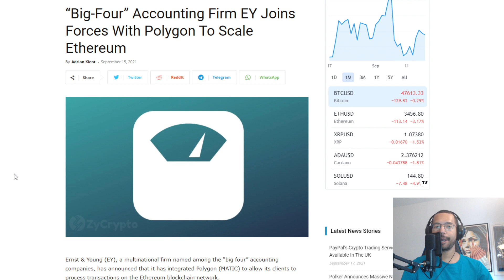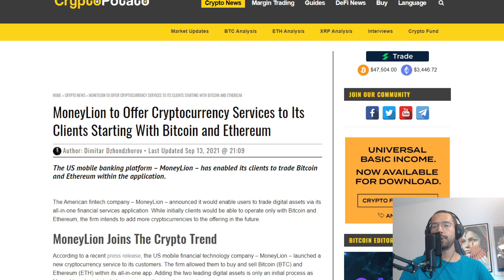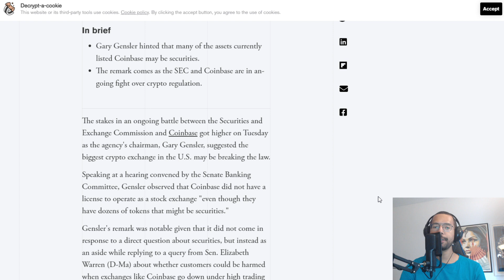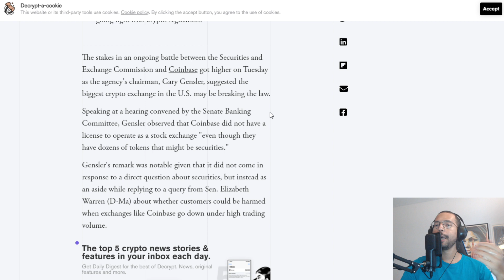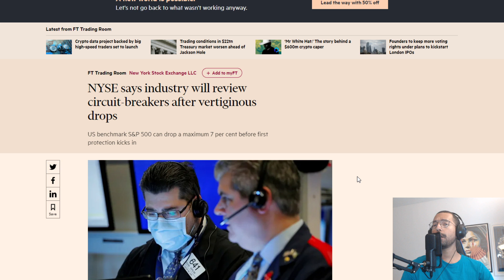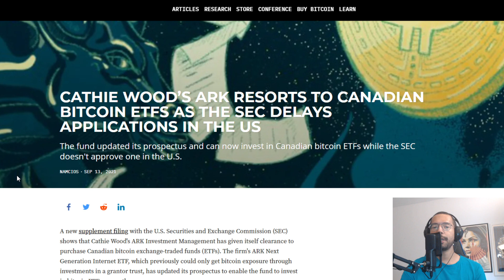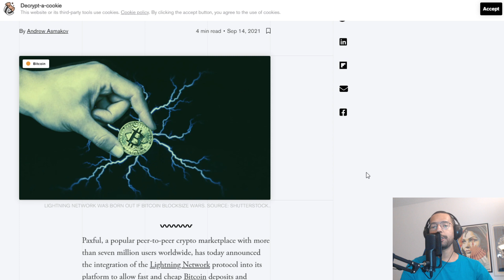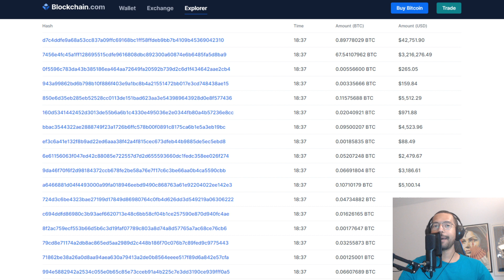Scaling Ethereum, Investing Outside Of America, Ethereum New High & Cheaper Bitcoin Payments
Prints, T-Shirts, Bags & Other Merch Right Here:

TMArtist.redbubble.com

Rich Dad Poor Dad:

Computer I Use To Record:

Headphones I Use:

Chair I use:

My Desk:

I love this Mic:

1BYhrLpntMYW97sd8K6fquTcr5MYwPAe2y

rsoKR5VHJx84oMTYbS7tWg7g5aFebYirVi

Ethereum:
0x0e5f5CEFaA9A0713AB6D8F79E6679E22d86C21f6

DOGE Address:
DJmfX6vZi6BE1iELwHf2icEMBGz8xKprRM

Matt Conley
FUDWISER
Vincent A Leonard
UNM NU
Have You Tried The Tapioca
Richard Bonar
Shopping. io
Nigel Wyman
Prit Tea
Radion Barakov
Mike Minardo
TouchNJ
Gerald Nelms
CMoney
Ray Runowski
PoolingETH . com
William A Swier
Gary Opalka
Michelle URL
Marvin Calderon
Norman Waterman
Holdon Ihave2sneeze
Digital Asset News
Liam O'Cashidey
Cory Stevens
RTC 2021
Chris Charles
Roman Geber
David Chosrova
Stuart Niven
Larry Gooch
Tyler Winklevoss
NBKrypto
Steven Harper
Ulf Fatman Josefsson
Mohammad Tabbaa
Brian Vaci
Jeffrey
Pete Mozar
Cryptocurrency Logic
Jonathan Robert Kraus
Josh Gorcyca
K9 Ytrup
Kaneko Tomonori
Sir Thomas11_11
Mike McCarty
Crypto And Beer Shipmate
ZEN Lunacy
VV
Nicola Kenny
Mr. Smith
Joey The Happy Farmer
Damien Walker